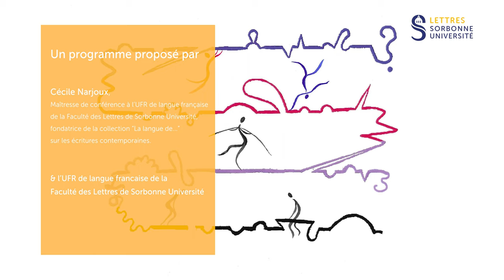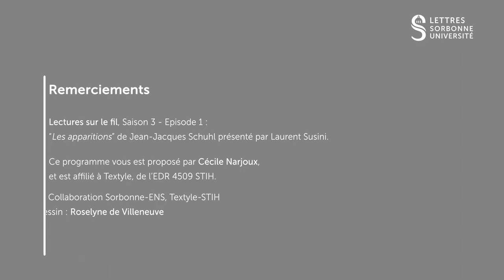Lectures sur le fil - saison 3 /#1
Podcast audio

Proposé par Cécile Narjoux de l'UFR de Langue Française

Laurent Susini  présente :
Les apparitions de Jean-Jacques Schuhl

Enregistré par la Direction des Affaires Culturelles